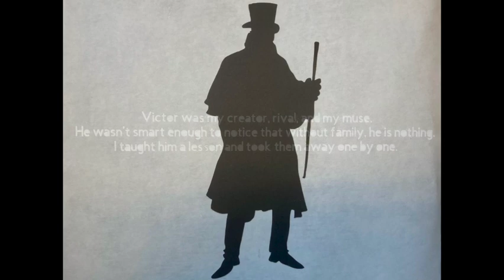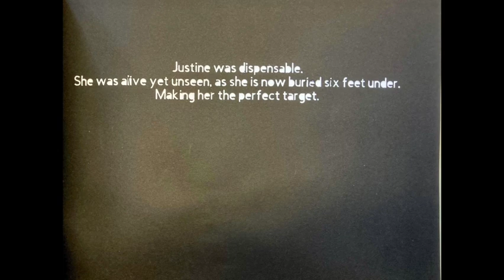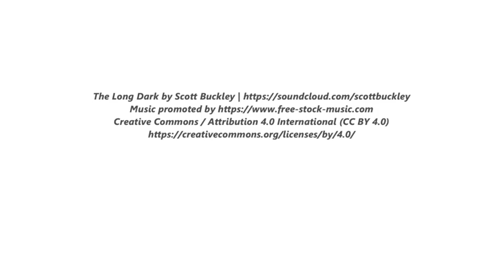My Name is Not Frankenstein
By Ella Rydingsword, Class of 2024. A project for Ms. Robbins' English 3 class.